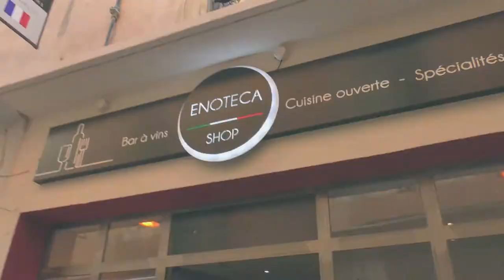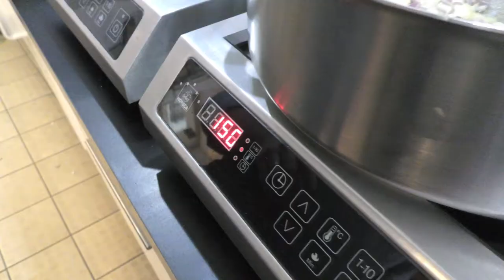TUTO RECETTE : Risotto aux cèpes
Michel, de l'ENOTECA SHOP RESTAURANT nous délivre le secret du "Risotto aux cèpes", une première expérience de cuisine avec Jérôme Puech pour